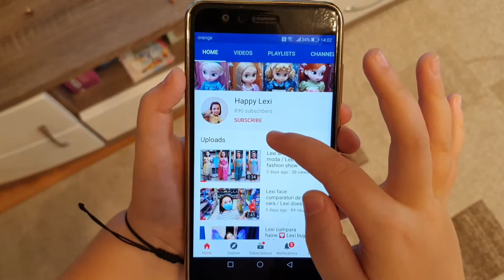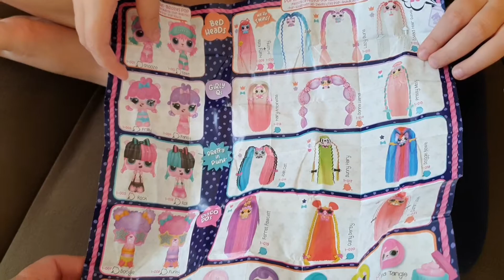Lexi prezinta peria papusa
In acest video Lexi ne prezinta peria de par POP POP Hair Surprise.